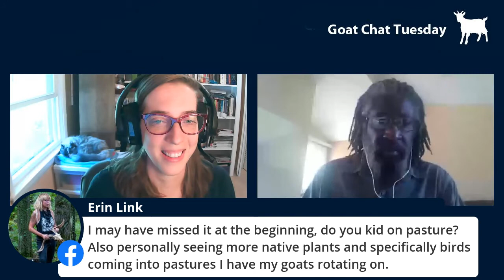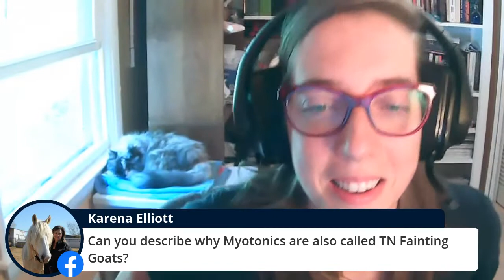Goat Chats #2 with Renard Turner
Thank you for tuning in to our second Goat Chat! Our special guest today is Renard Turner of Vanguard Ranch Natural Gourmet. For this edition, Renard will cover how goats fit into sustainable food habits, the importance of raising animals naturally, and the best pasture for goats. Learn more about Renard and his free-range Myotonic meat goats